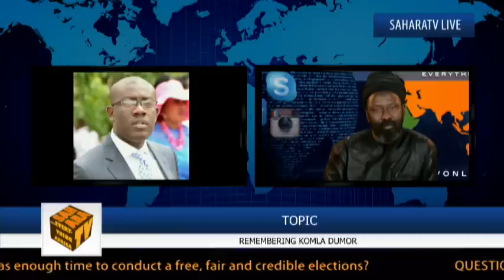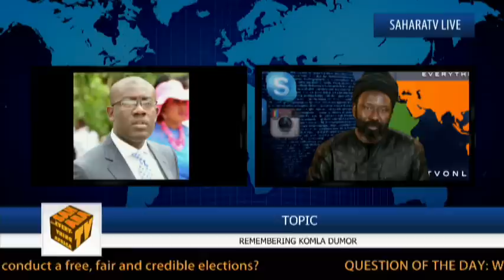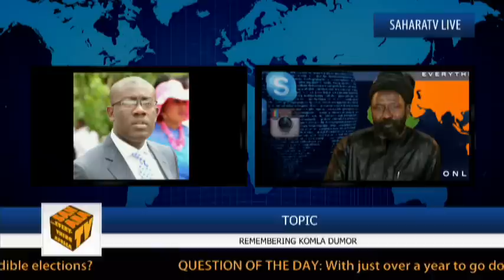"[Komla Dumor] Deserves A State Funeral" - Kojo Nkrumah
Kojo Nkrumah, journalist at Joy 99.5 FM and host of the Super Morning Show joined SaharaTV's, Kwesi Baako in remembering Ghanaian renowned journalist, Komla Dumor who died in is home after a cardiac arrest on January 18th. Nkrumah, who was a close friend of Dumor, supports a state funeral for Dumor, noting that "He's been a very good ambassador for Ghana on the world stage."